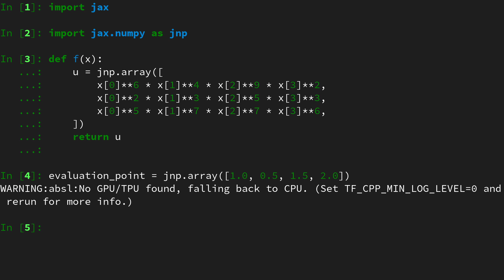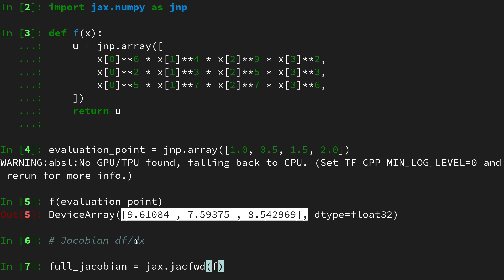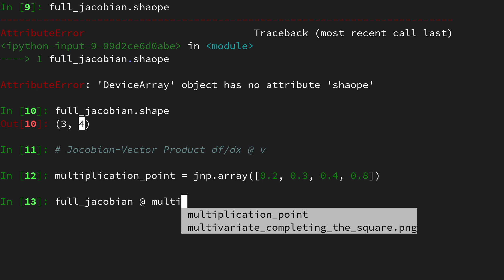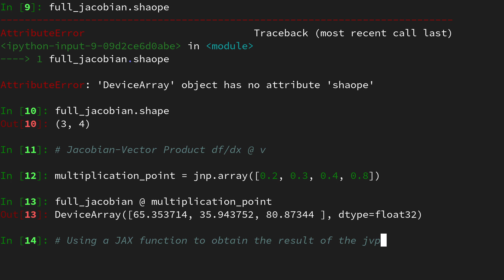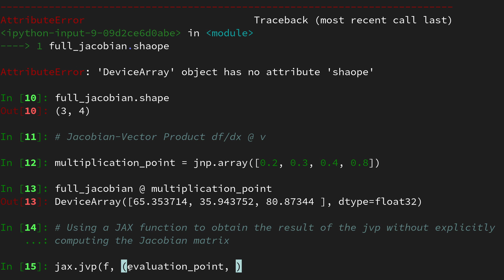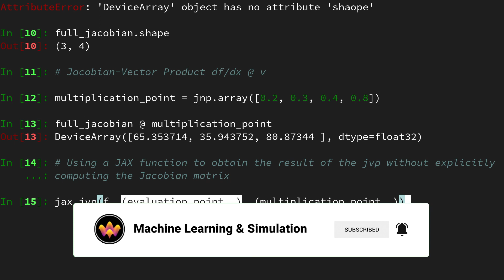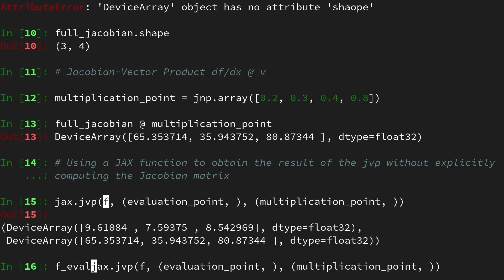What is a Jacobian-Vector product (jvp) in JAX?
Often, one is not interested in the full Jacobian matrix of a vector-valued function, but its matrix multiplication with a vector. This operation is represented by the jvp intrinsic in the JAX deep learning framework.

Whenever we look at forward mode sensitivity analysis, additional Jacobian derivative information is necessary for the computations at certain points. We can (expensively) obtain the necessary (dense) Jacobian matrices and perform the operations they are involved in. However, often it turns out that the full dense Jacobian matrix is of no particular interest, but only its effect in a matrix product with a vector. For forward mode sensitivities, this vector is right-multiplied (for adjoint mode, it would be left-multiplied). JAX (as well as others Automatic Differentiation frameworks) provides an intrinsic called jvp to perform this Jacobian-Vector-Product highly efficiently by employing forward-mode AD directly through the computation graph of the matrix-vector product.

This video will show you what the Jacobian-Vector Product is and what the shapes of the involved quantities are. Then, we will discuss the interface to JAX.

📝 : Check out the GitHub Repository of the channel, where I upload all the handwritten notes and source-code files (contributions are very welcome)

Timestamps:
00:00 Intro
00:29 A vector-valued function
00:55 Obtaining the full Jacobian
02:07 Conceptionally performing a Jacobian-Vector Product
03:23 Using jax.jvp
06:36 Outro